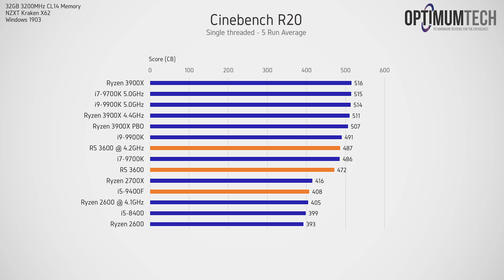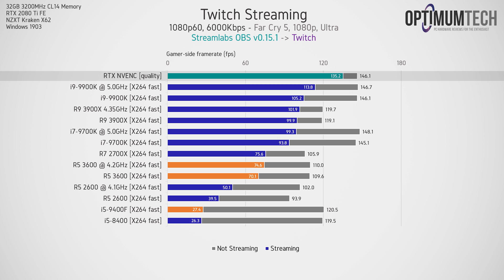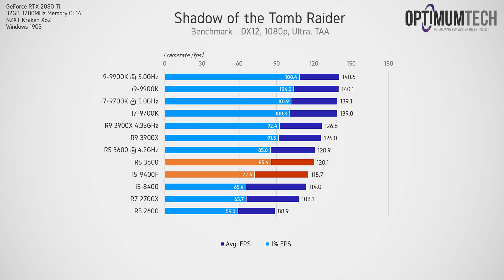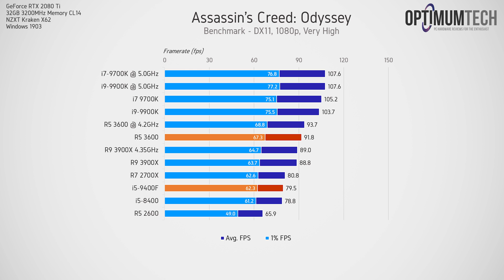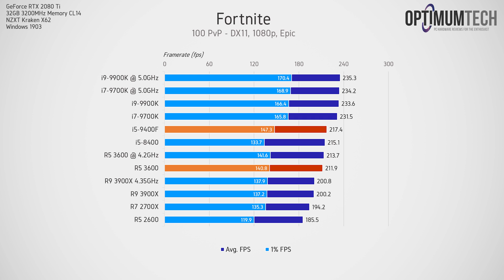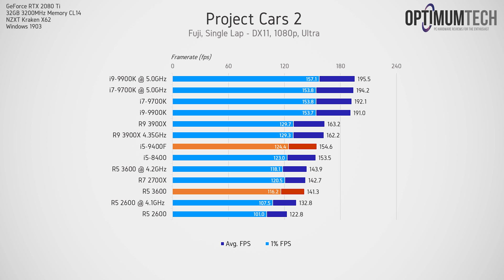R5 3600 vs i5 9400F - Best Mainstream Gaming CPU?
Check prices below
Ryzen 5 3600
Core i5 9400F
Recommended B450 Board
Check Z390 Board

Video gear
Primary Lens
Secondary Lens